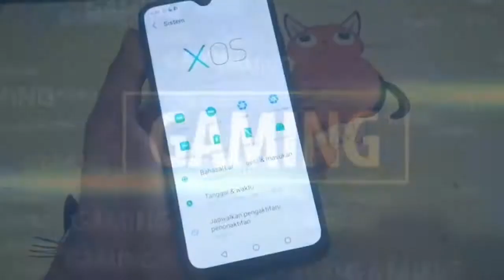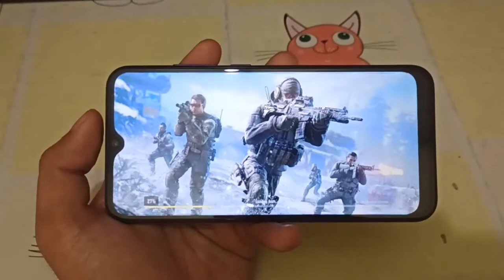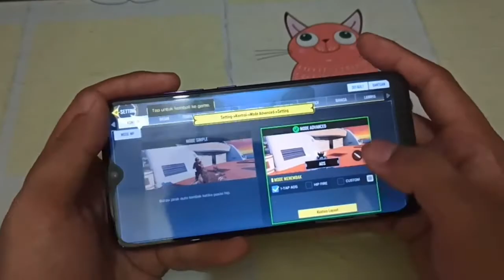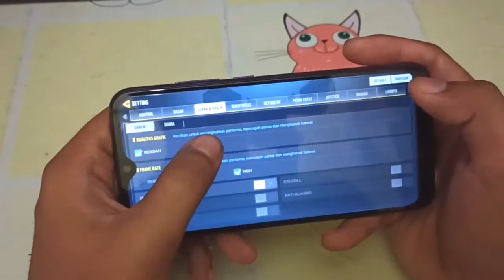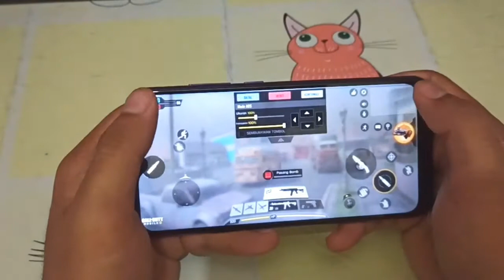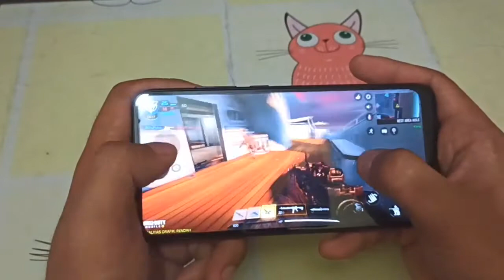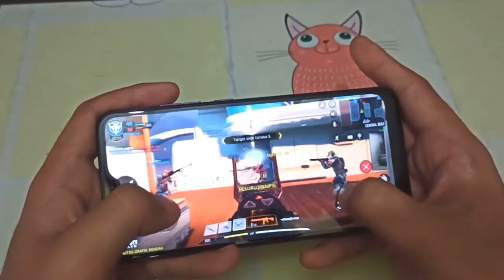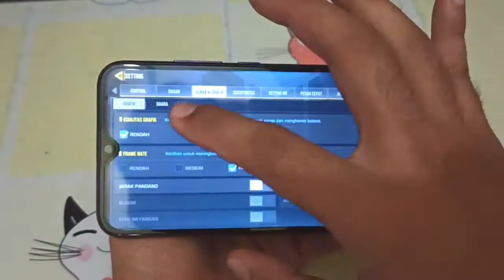Test CALL OF DUTY Mobile INFINIX S4 X626b Rata Kanan CODM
Kali ini saya mau Test Call of duty Mobile di Infinix S4
Settingan Rata Kanan,
Simak video Tersebut.